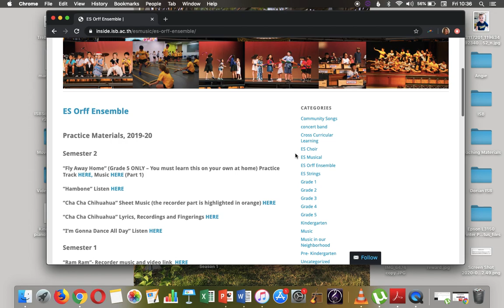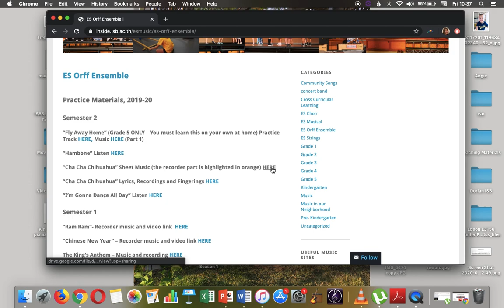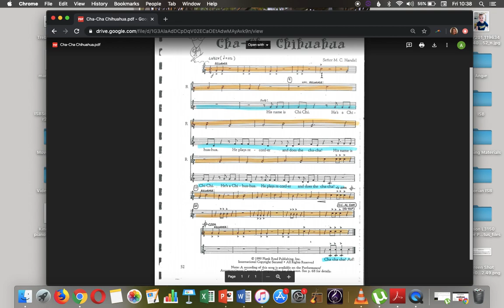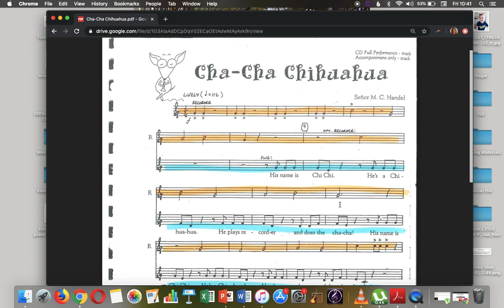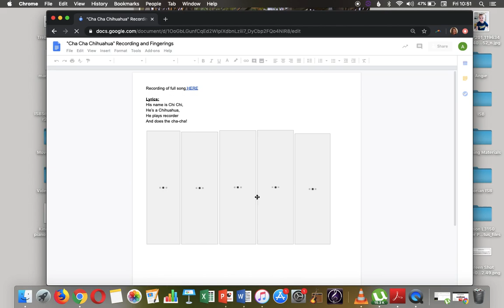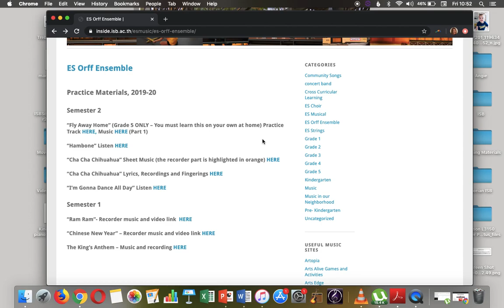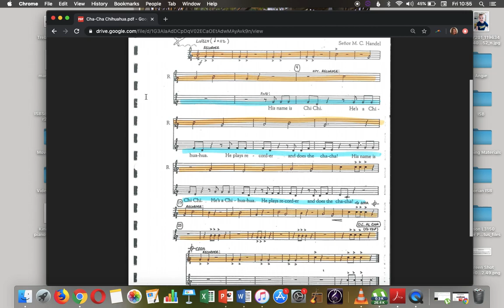ISB Orff Ensemble Virtual Rehearsal: Cha Cha Chihuahua (Screencast)